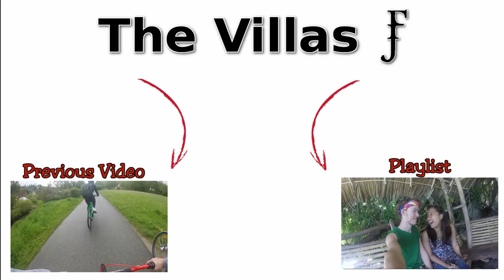VLOG: WHAT A VIEW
It's time to show you some beautiful parts of our hometown here

Matt Gallagher - Reels Of Film (Endcard)

~The Villas